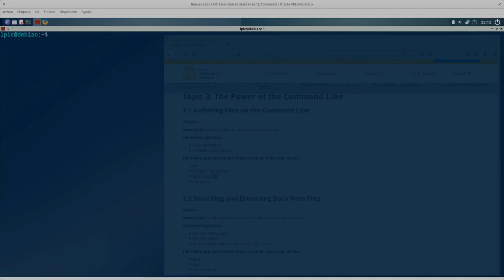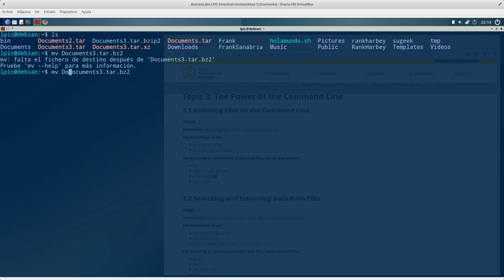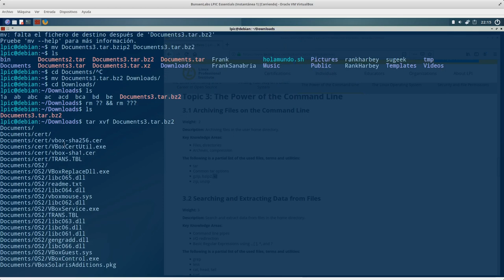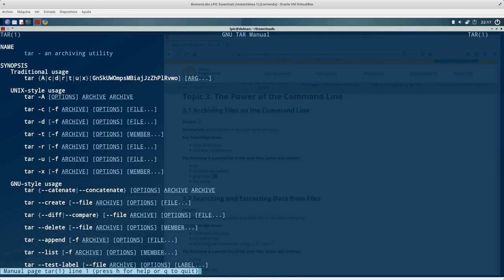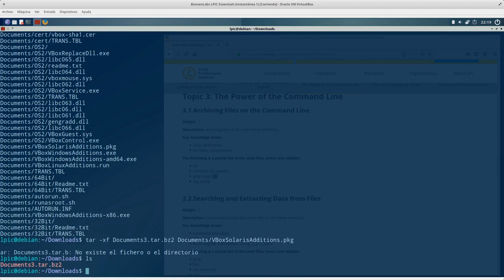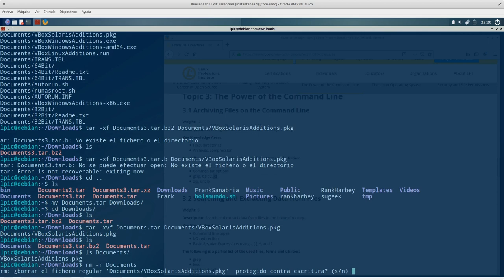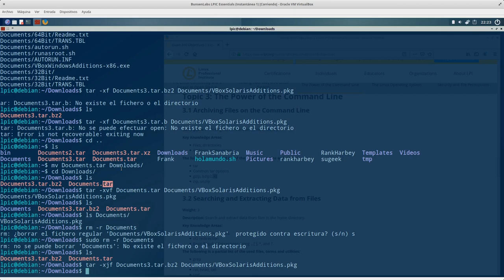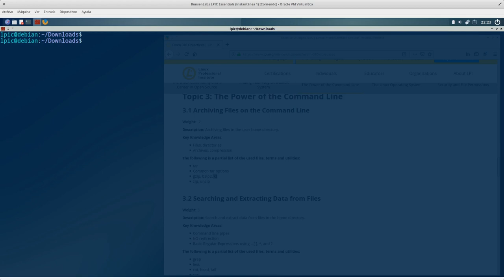LPIC Essentials Tema 3 - 3.1.1: Opciones comunes del Comando tar